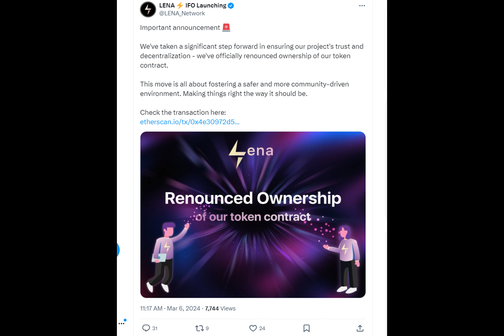Lena Network’s Candy token falls 87% after $2.9 million rug pull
Recently launched liquidity protocol Lena Network’s Candy token fell over 87% after the protocol suffered a rug pull of 753 Ether, worth $2.9 million at publication time.